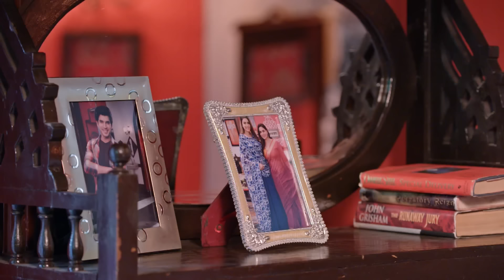Shaurya ने किया Palki को uncomfortable! | Kundali Bhagya | Full Ep 1781 | Zee TV | 15 Feb 2024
Show Name : Kundali Bhagya
Producer/Star Cast : Karan Luthra,Shraddha Arya
Episode No : 1781

Shaurya, disguised as Rajveer, makes Palki uncomfortable by dancing close to her and drinking at the party. Rajveer regains consciousness in a wardrobe. Preeta visits a hospitalised Srishti.